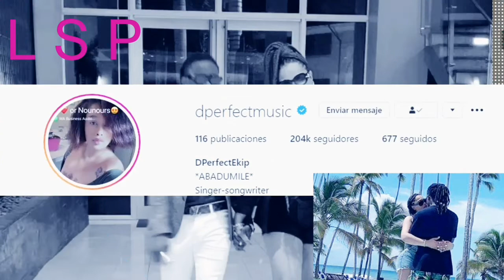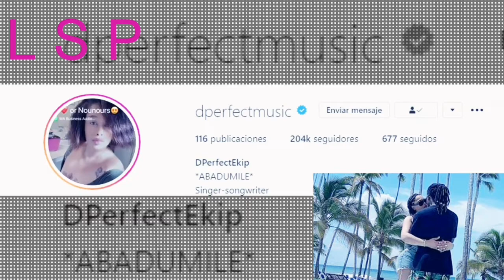mezanmi vin gade plezi blondedy avék dperfect